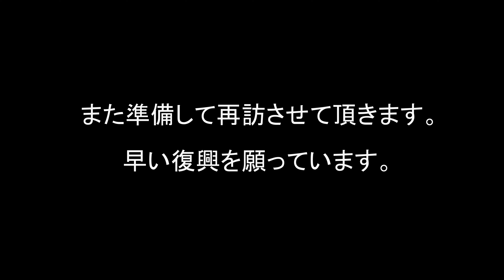【熊本に行ってきました】益城町 南阿蘇 久留米 災害支援 大雨 線状降水帯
イングルウッドさんのキャンピングカーレンタルHP

●GAKU-AUTO

 / gakuautocha.  .

【福岡県】
自動車修理全般　キッチンカー製作
●トアル
住所：福岡県古賀市青柳2684-1